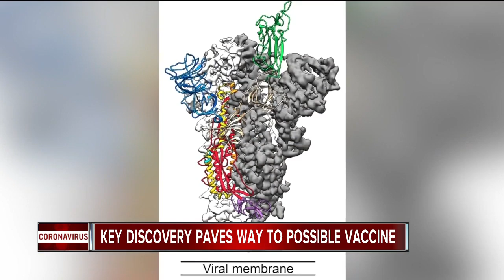Man from metro Detroit makes key discovery in coronavirus, paves way for vaccine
A man from St. Clair Shores is on the front lines in the fight against the coronavirus. Jason McLellan’s lab was the first to make a key discovery in the structure of the virus, which paved the way for a vaccine.